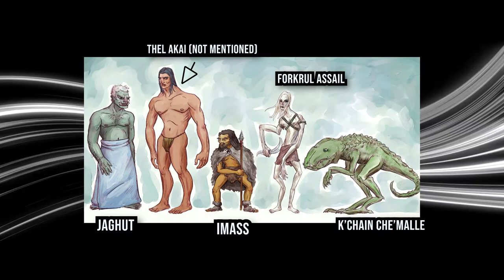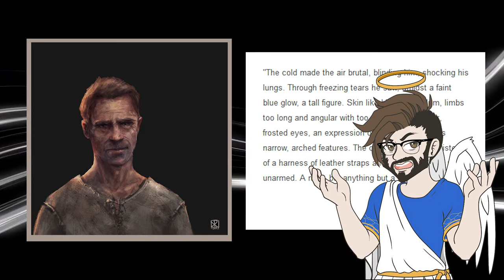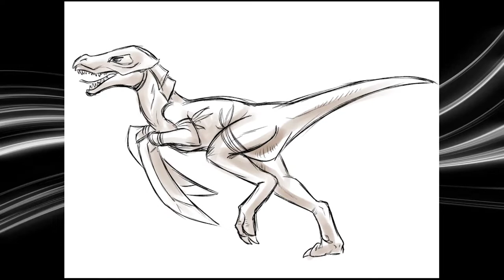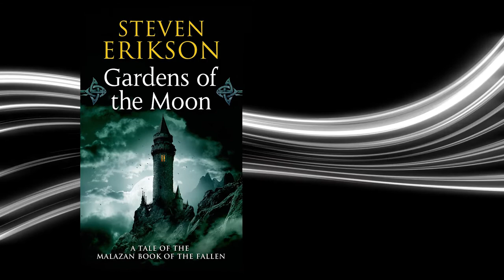Malazan | Founding Races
Want to learn more about some of the older races in the Malazan world? Here I discuss the Jaghut, Forkrul Assail, K'Chain Che'Malle, and Imass :) They're all very fun to learn about, and I avoided major story spoilers at least. Hope you enjoy!

Have any questions you want me to go into?
I'll be making more lore based content!

Art for the Avatars is done by the wonderful MelonieMoon!